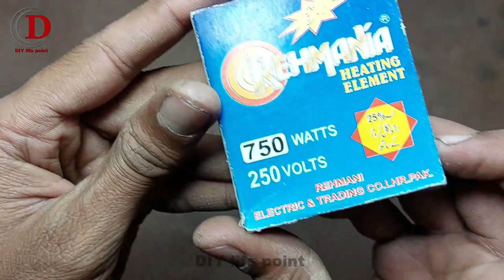How to make hot air gun | DIY hot air gun | Make electric heat gun at home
In this video, I made a very hot heat gun using CPU fan and PVC pipe and 12 volt DC charger, etc. In addition, I used the 750 watt heater element that runs on 220 volt AC. That is why it gives very hot air.